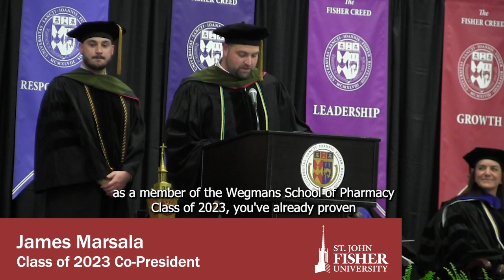Commencement 2023: A Look Back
In May 2023, St. John Fisher University celebrated its 69th Commencement, honoring the achievements of the Class of 2023. Take a quick glimpse at some of the highlights from Commencement2023.